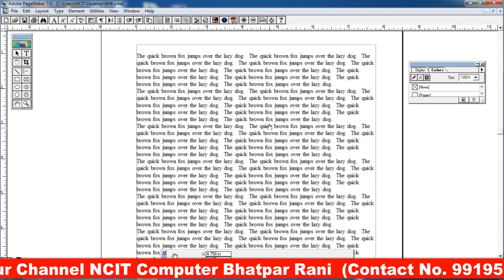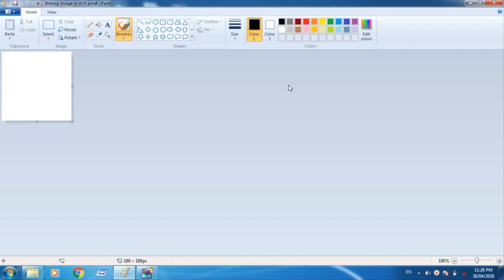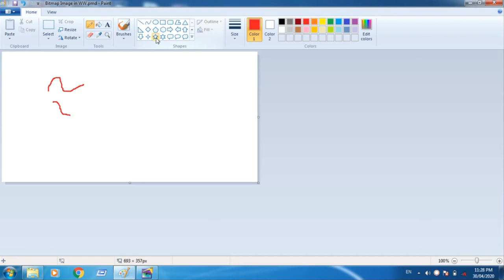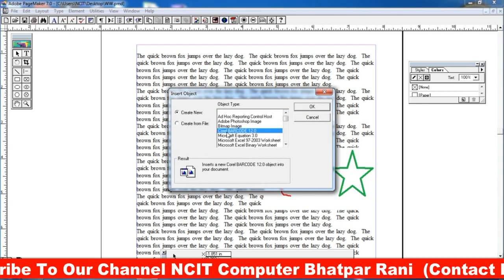ग्राफ़िक्स ऑब्जेक्ट का प्रयोग करना || INSERT GRAPHICS OBJECT IN PageMaker || PAGEMAKER PART-16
Video Details:-

PAGE MAKER 7.0  के इस VIDEO में हम सीखेंगे की बाहरी SOFTWARE में बने हुए GRAPHICS OBJECT को PAGEMAKER में कैसे लायेंगे .

3. INSTAGRAM LINK

4. WHATSAPP LINK